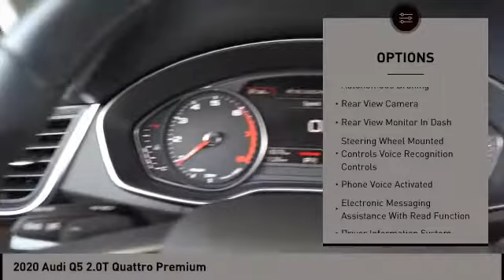2020 Audi Q5 San Antonio TX 00MP7933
2020 Audi Q5 2.0T Quattro Premium

Audi Dominion
 21105 IH 10

Your search is over! How about this great vehicle! Feature-packed and decked out! A turbocharger is also included as an economical means of increasing performance. With less than 10,000 miles on the odometer, this 4 door sport utility vehicle prioritizes comfort, safety and convenience. Top features include front bucket seats, leather upholstery, rain sensing wipers, and much more. Under the hood youll find a 4 cylinder engine with more than 200 horsepower, providing a smooth and predictable driving experience. Well tuned suspension and stability control deliver a spirited, yet composed, ride and drive Our aim is to provide our customers with the best prices and service at all times. Stop by our dealership or give us a call for more information.